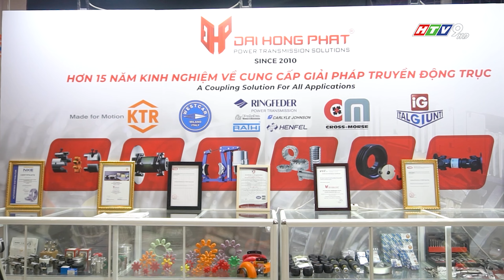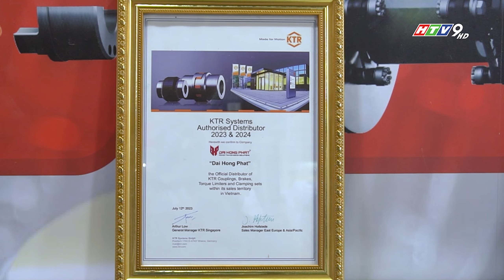TRIỂN LÃM TỰ ĐỘNG HÓA CÔNG NGHIỆP & NHÀ MÁY THÔNG MINH 2024: CƠ HỘI KẾT NỐI VÀ CHIA SẺ KINH NGHIỆM